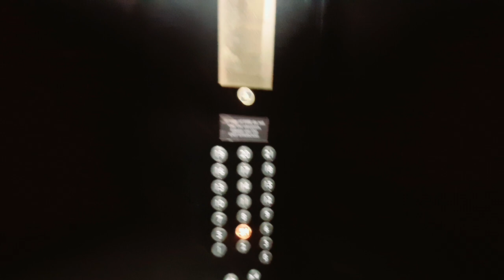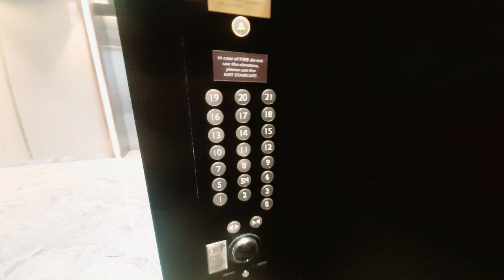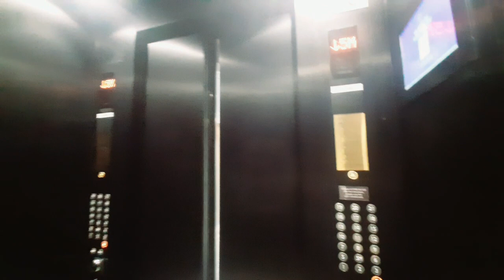Mitsubishi Elevator at DoubleTree By Hilton in Shah Alam, Selangor, Malaysia